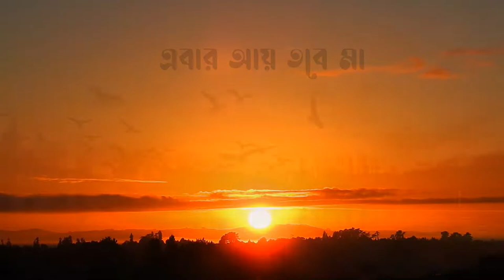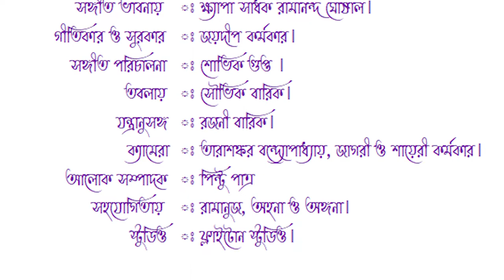এবার আয় তবে মা | Jaydip Karmakar | Shyama Sangeet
সঙ্গীত  ভাবনায়              ;       ক্ষ্যাপা সাধক রামানন্দ ঘোষাল।
গীতিকার ও সুরকার       ;       জয়দীপ কর্মকার।
সঙ্গীত পরিচালনা          ;        শোভিক গুপ্ত ।
তবলায়                           ;        সৌভিক বারিক।
যন্ত্রানুসঙ্গ                       ;        রজনী বারিক।
ক্যামেরা                         ;        তারাশঙ্কর বন্দ্যোপাধ্যায়, শায়েরী  ও জাগরী কর্মকার
আলোক সম্পাদক         ;       পিন্টু পাত্র
সহযোগিতায়                 ;        রামানুজ,
স্টুডিও                           ;        ফ্লাইটোন স্টুডিও